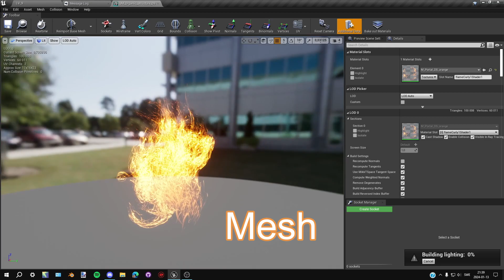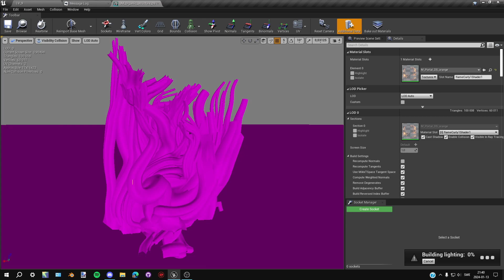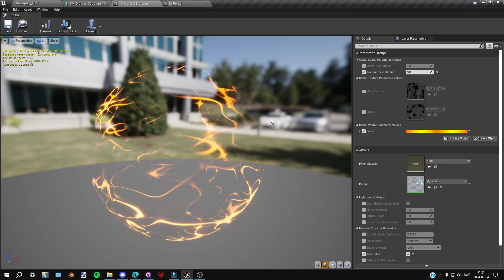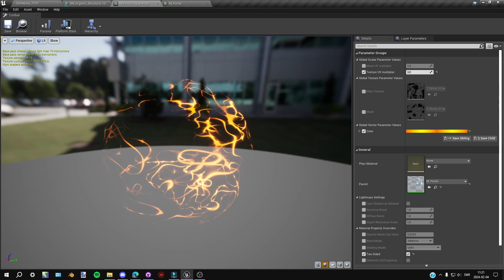OME - Magic Shimmer VFX